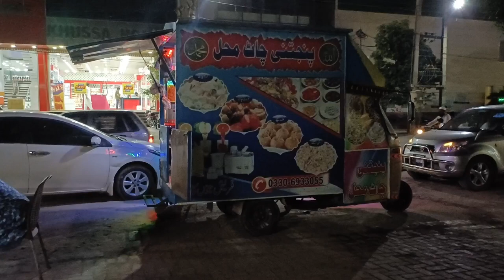Everything becomes more Expensive day by day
👇 🔴 Note: All @Copyrights Are Reserved By Best AANISH KA DAILY DOSE. If AnyOne Will Try To Use Our Content Then They Will Face a strike in That Case.

_____ HASHTAGS _____

_____ TAGS ___
daily routine, breakfast and lunch routine, school going kids routine
Pakistani mother routine,
my busy routine of works,
mother of three kids , lovely middle class family ,